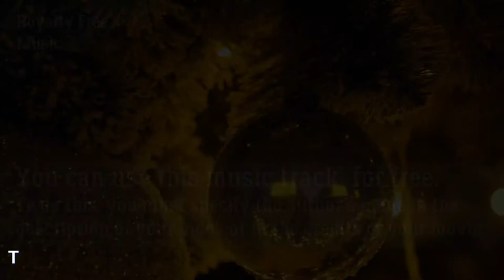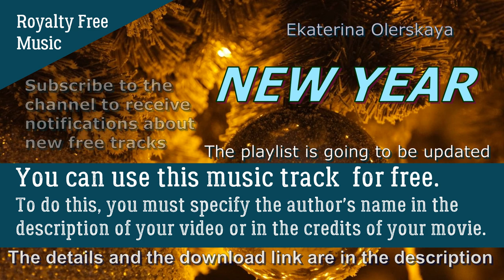«NEW YEAR» Royalty Free Music. FREE MUSIC FOR YOUR VIDEOS. Download. (Ekaterina Olerskaya)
You can use this music track for your videos for free. To do this, you must specify the author's name in the description of your video or in the credits of your movie. The authorship belongs to the composer Ekaterina Olerskaya.